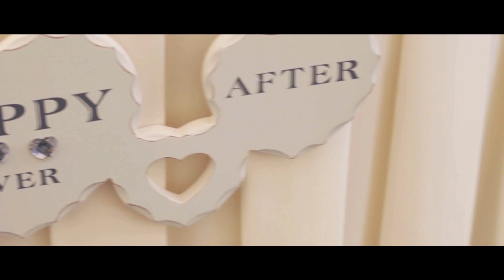Catherine & Jason Dicks Wedding Highlights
We spent the day at the magnificent Oldwalls, Gower for the wedding of Catherine & Jason Dicks. They are a truly amazing couple and we feel blessed to of been a part of their day.